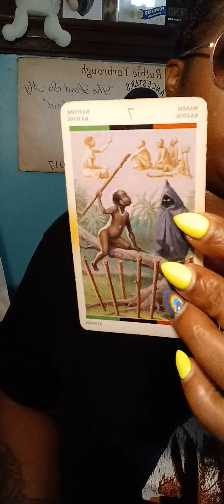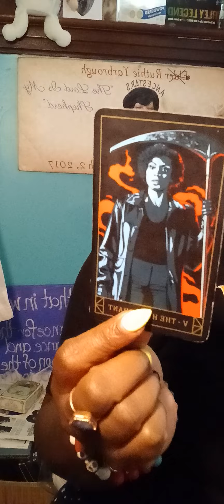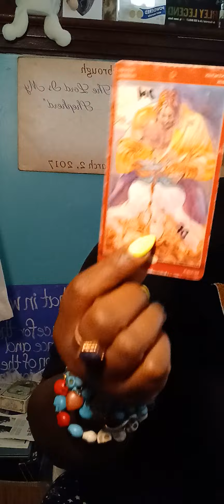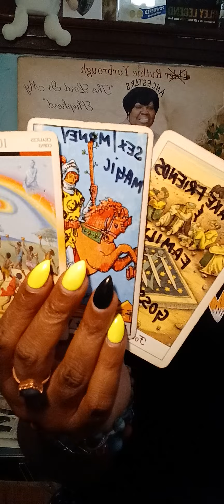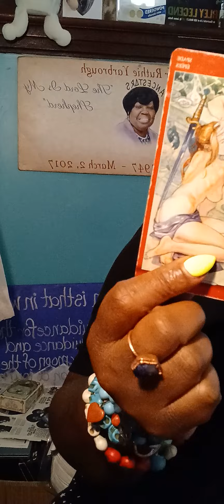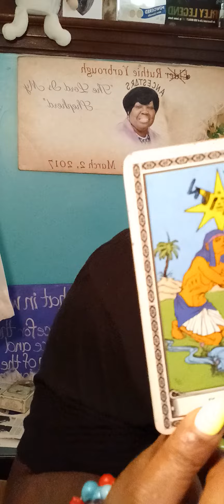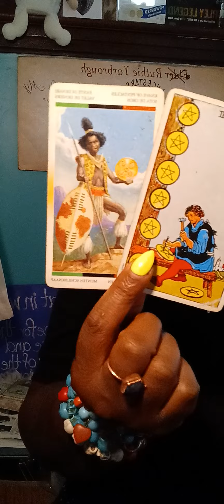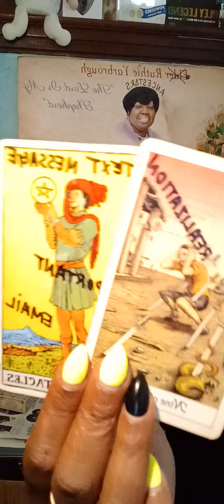FRIENEMIES SERIES: Gemini ♊️